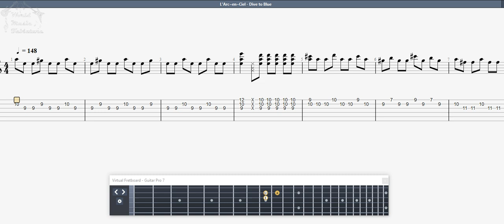L'Arc~en~Ciel Dive to Blue GUITAR 2 TAB